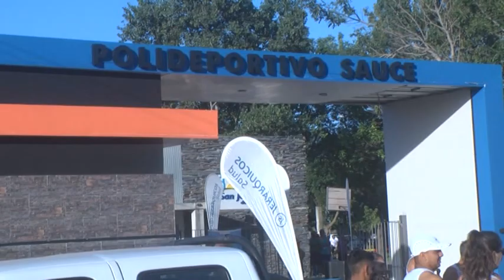SAN JERÓNIMO DEL SAUCE - TESTIMONIO DE LOS MARATONISTAS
SAN JERÓNIMO DEL SAUCE
TESTIMONIO DE LOS MARATONISTAS
SE LLEVÓ A CABO LA MARATÓN DE NAVIDAD CON MÁS DE 100 PARTICIPANTES